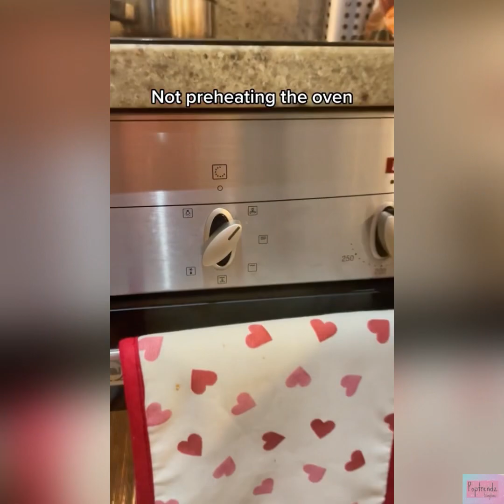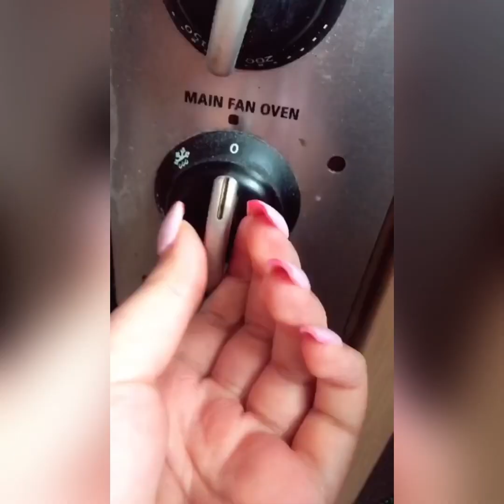🍫Gooey Brownies Storytime🍫| I just found out that I've been dating my BIOLOGICAL BROTHER! 😱🤯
Lovies, new storytime is up! 🤗 Doing my best to give you good and interested storytimes! 🥹

Thank you so much and enjoy listening! 🥰